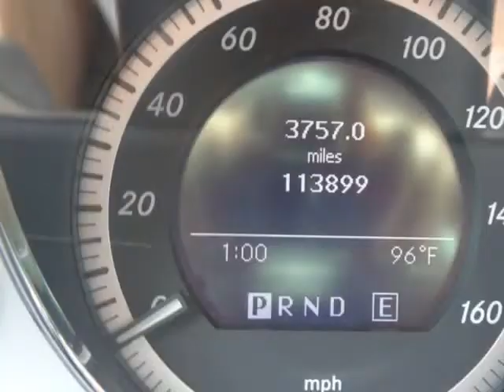2011 Mercedes-Benz C-Class C 300 Sport 4MATIC/Cash Or Finance (Holiday, Florida)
4548 MILE STRETCH DR
Holiday